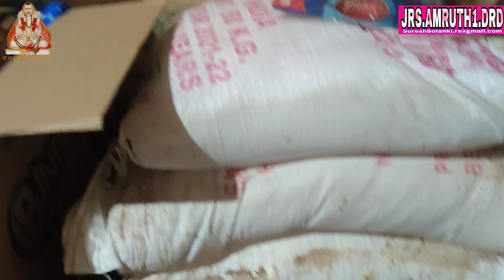savdatti guda ,14,9,22, part 2